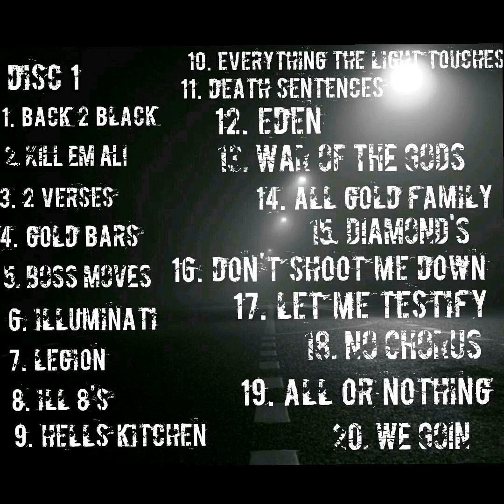16. Don't Shoot Me Down by Gator Getem ft Sunny Santino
13th Dynasty Ent. Presents
Back Where We Started